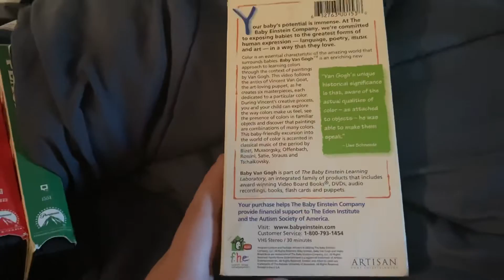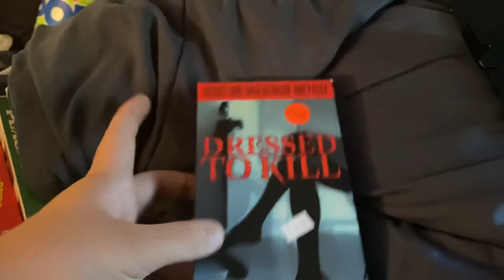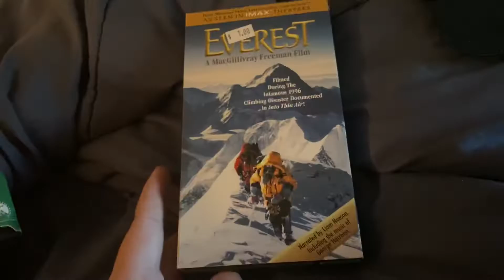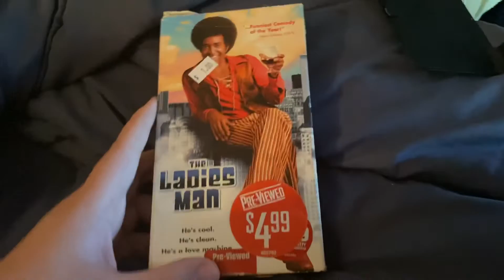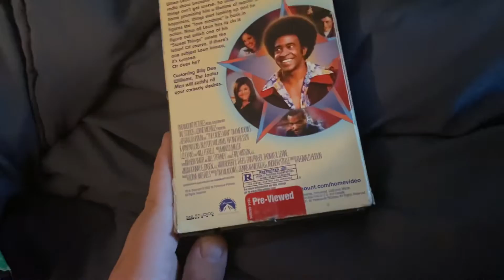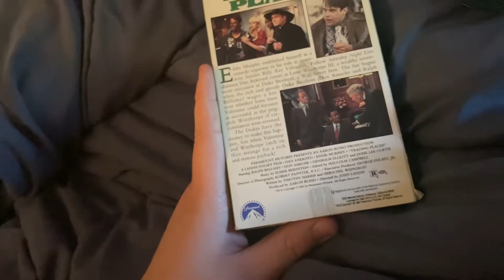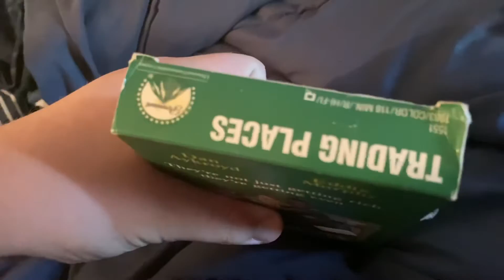VHS Update For 6/16/20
I Made A Mistake In This Video,Sorry About That Guys